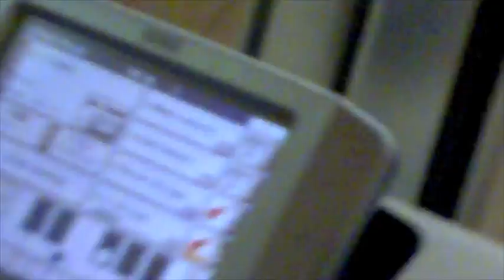ABDEL GHAFFAR RABIAA LIVE.m4v